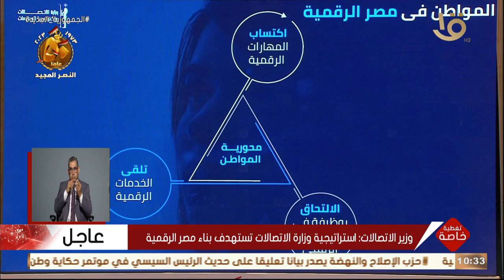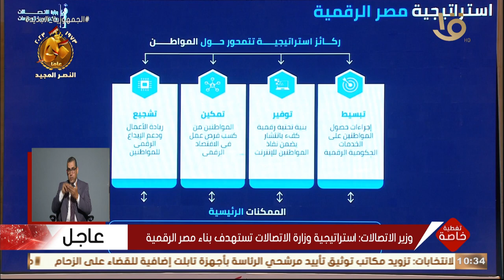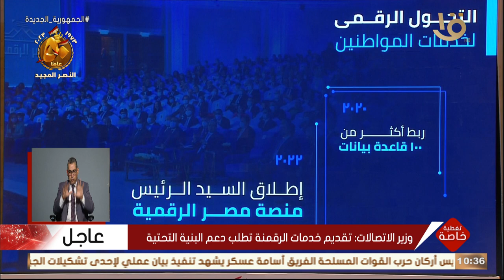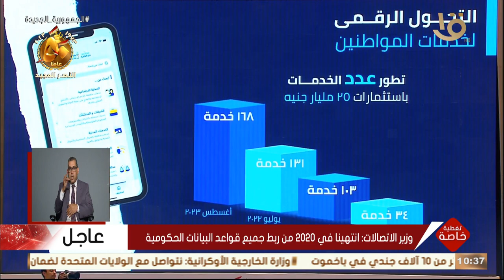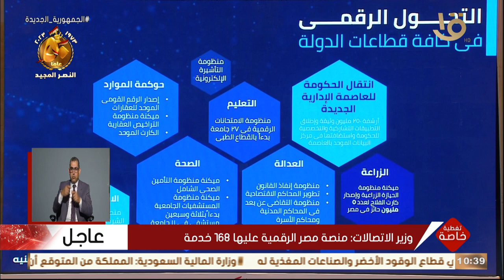تغطية خاصة | وزير الاتصالات.. يستعرض استراتيجية وزارة الاتصالات وتكنولوجيا المعلومات